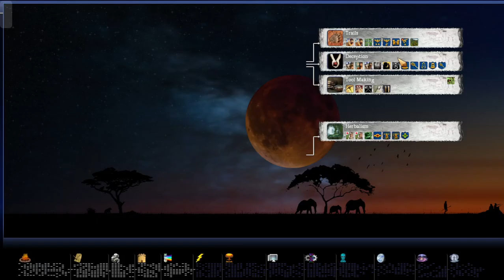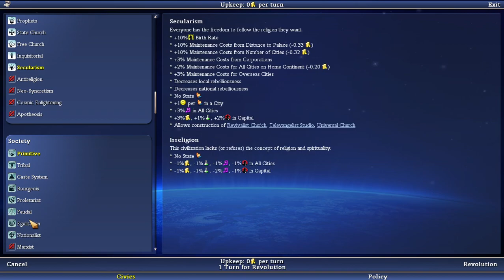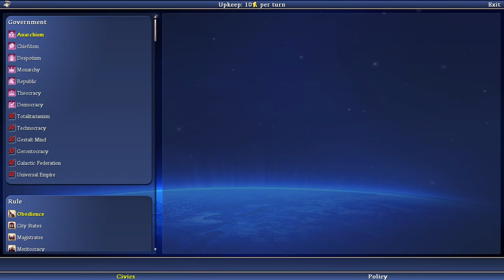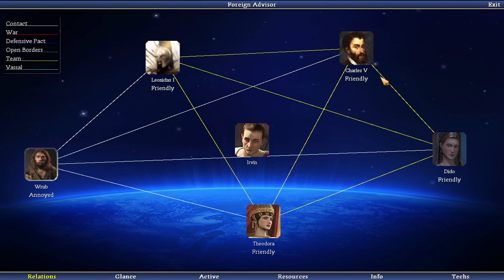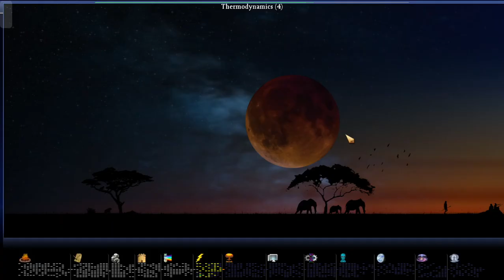I play civilization iv cavemen2cosmos mod (renaissance to industrial age)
To the industrial!